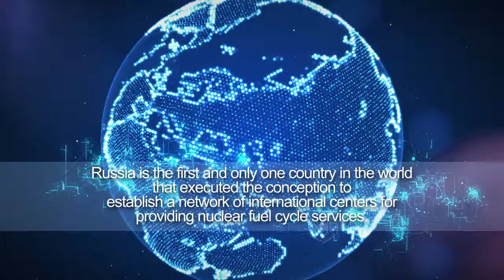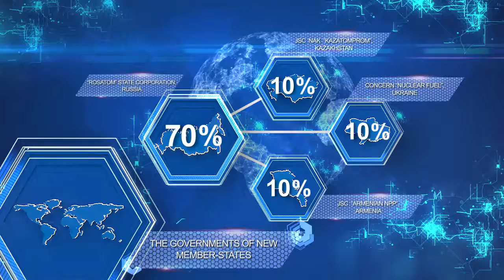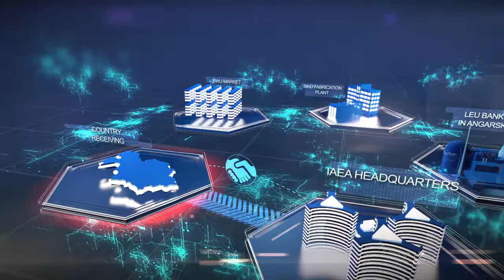IUEC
The movie dedicated to the 10-th years jubilee of the IUEC